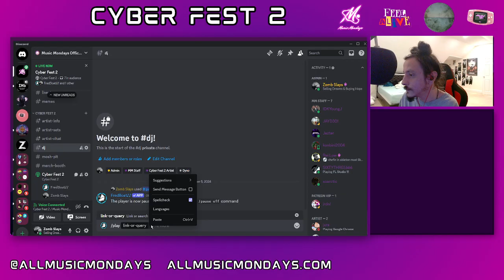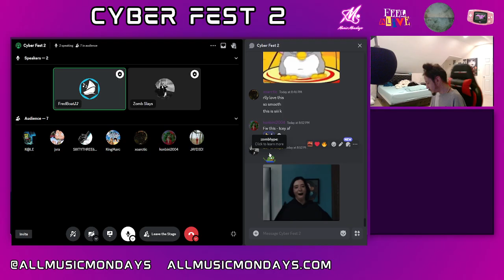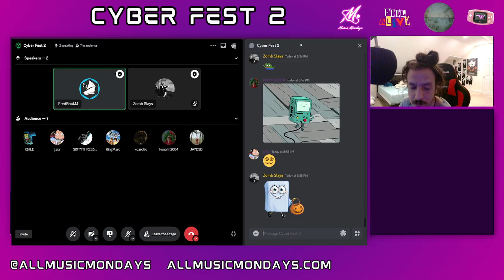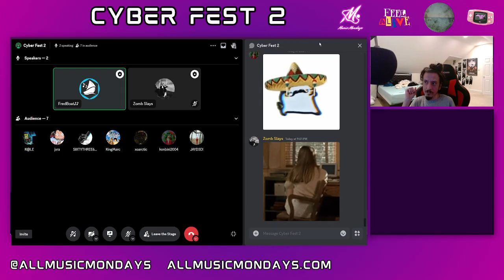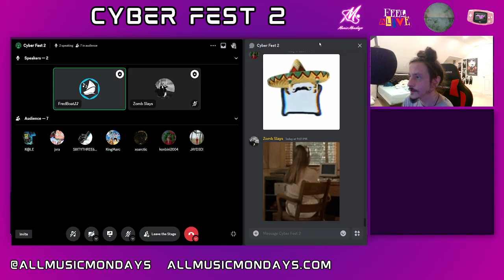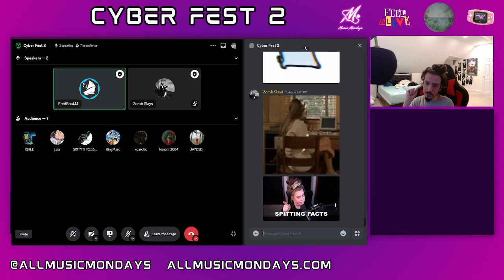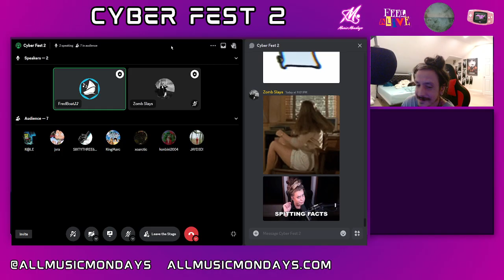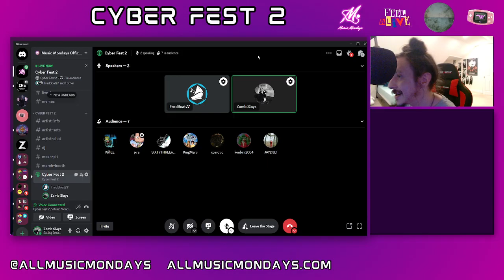[Cyber Fest 2] Zomb Slays - Full Performance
If you missed Cyber Fest 2 now is your chance to view it in it's full entirety. 4 hours of the best underground independent artists showcasing their sets in MM first online premiere music festival.

If you'd like to submit your music or art use this